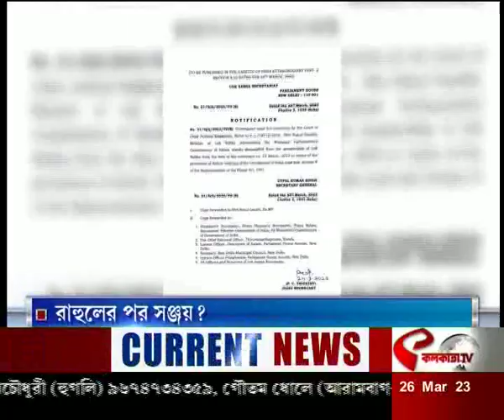Sanjay Raut | Rahul Gandhi | রাহুলের পর সঞ্জয় ?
website link for this copy :
@Kolkata Tv